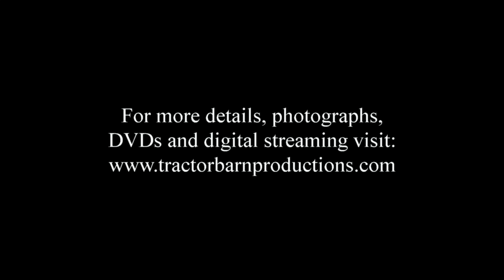JOHN DEERE W540C COMBINE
FROM THE EUROPEAN ARCHIVES: Sascha Jussen's footage of a John Deere W540C combine at work.